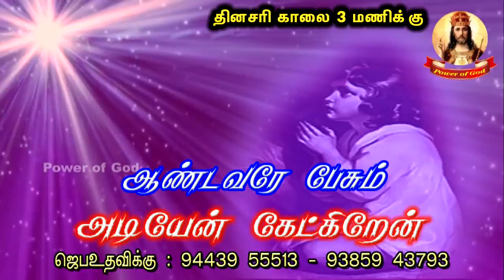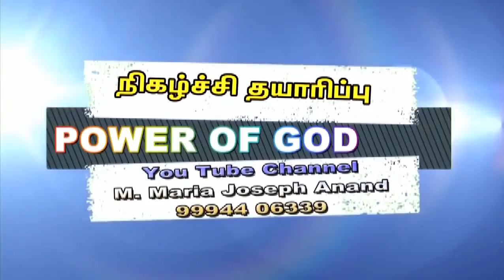ஆண்டவரே பேசும் அடியேன் கேட்கிறேன் - 55